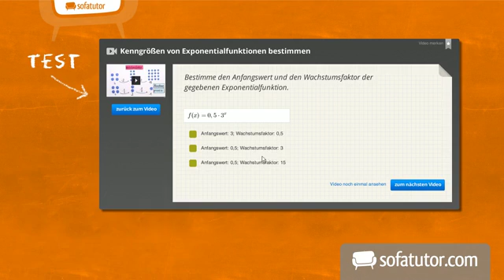Krebs – eine tödliche Krankheit | Biologie | Biologie des Menschen (Mittelstufe)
Das komplette Biologie-Video zum Thema Krebs – eine tödliche Krankheit findest du

Inhalt:
"Krebs Krankheit"
"Krebs tödlich"
"Krebs Arten Krankheit"
"Tumor gutartig bösartig"
"Krebs Stadien"
"Metastasen Krebs"
"Krebs Behandlung"
"Chemotherapie Krebs"
"Krebs Gefahrenpotenziale"

Dieses Biologie-Video zum Thema Aufbau und Funktion des Immunsystems gehört zum Themengebiet "Biologie des Menschen (Mittelstufe)".